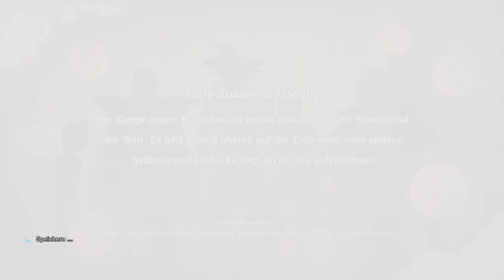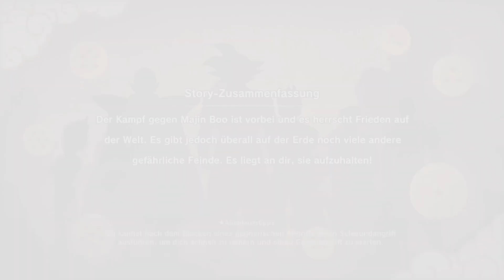DRAGON BALL Z: KAKAROT Vegeta, Nappa und Radditz Wiedergänger Eliminiert